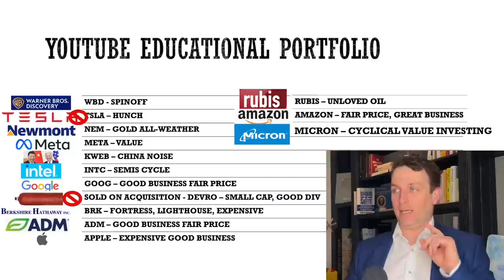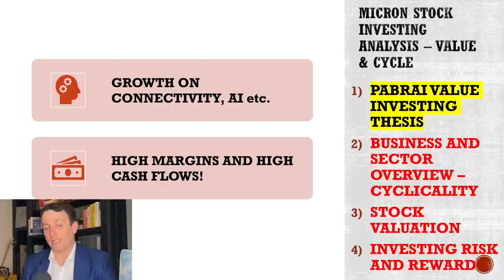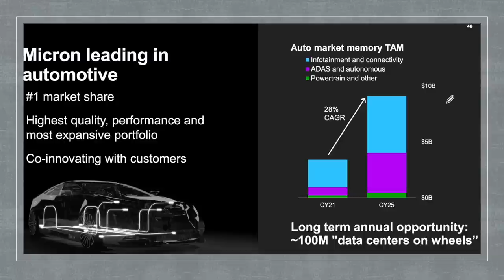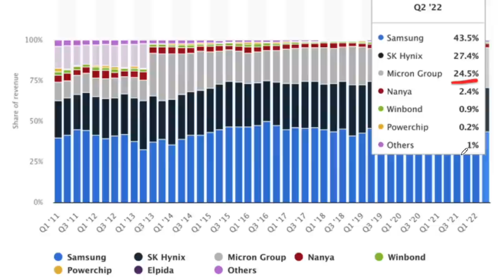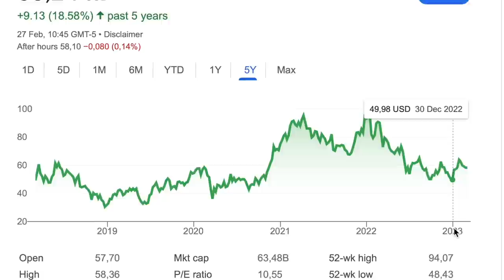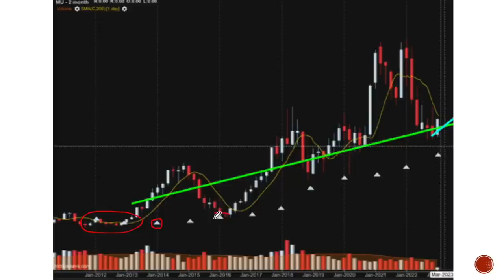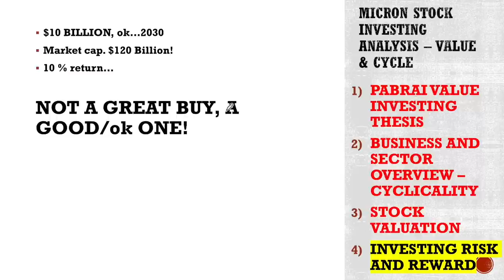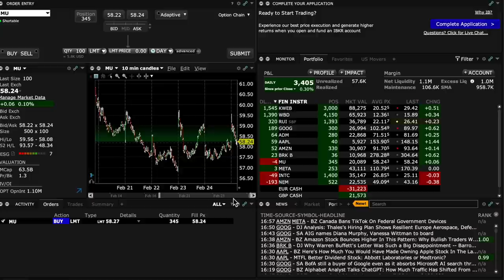Micron Stock Analysis - Good, but not great yet!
Micron stock is a perfect example of a cyclical business.

Last YT Portfolio Overview - FEB 2023

I am also a book author:
Modern Value Investing book: